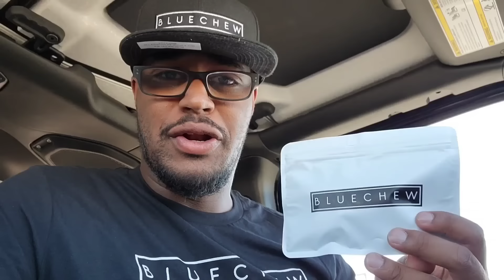When your Hood Dad comes to Career Day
(Back up IG account)